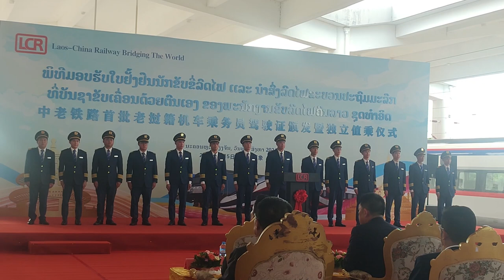14 ຄົນທໍາອິດຂອງລາວ ທີ່ໄດ້ຮັບໃບຢັ້ງຢືນນັກຂັບຂີ່ລົດໄຟ ກຽມພ້ອມຮັບໃຊ້ສັງຄົມ